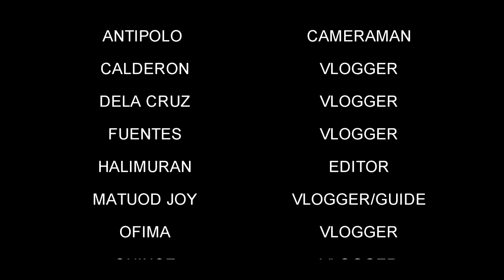"ALEGRIA FALLS" (VLOG)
Travelling to Alegria Fall

Members:
Antipolo, Raffy Louis Rey
Calderon, Jucelle Faith
Dela Cruz, Dianna
Fuentes, Geraldine
Matuod, Sheila Joy
Quince, Isabel
Ofima, Rowena
Halimuran, Deljie
Villaver, Bethy Mae